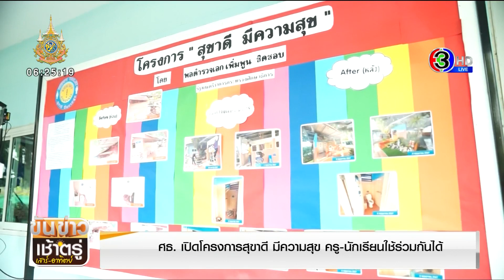รายการ ศธ.360 องศา ปี 2567 EP.1 Kick off สุขาดี มีความสุข ณ โรงเรียนวัดเมตารางค์ (11 พ.ค. 2567)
กระทรวงศึกษาธิการเปิดโครงการ "สุขาดี มีความสุข" ปรับปรุงสุขาใหม่ ที่ครูและนักเรียนใช้ร่วมกันได้ เพื่อสุขอนามัยและความปลอดภัย  นำร่องโรงเรียนขนาดเล็กในสังกัดสำนักงานคณะกรรมการการศึกษาขั้นพื้นฐานทั่วประเทศ

โรงเรียนวัดเมตารางค์ อำเภอสามโคก จังหวัดปทุมธานี คือ หนึ่งในโรงเรียนเป้าหมาย จาก 9,698 แห่ง ที่ร่วมขับเคลื่อนโครงการ “สุขาดี มีความสุข” ซึ่งกระทรวงศึกษาธิการ โดยสำนักงานคณะกรรมการการศึกษาขั้นพื้นฐาน หรือ สพฐ. สนับสนุนงบประมาณ ให้กับโรงเรียนขนาดเล็ก ในสังกัด ที่มีนักเรียนไม่เกิน 80 คน โรงเรียนละ 1 หมื่นบาท เพื่อนำไปปรับปรุง ซ่อมแซม ห้องน้ำให้ถูกสุขลักษณะ ถูกสุขอนามัย สร้างความปลอดภัยให้กับนักเรียน ส่งผลให้เรียนดี มีความสุข ไปพร้อมกัน

มีความหมายกับโรงเรียนขนาดเล็กมาก ในการที่เราใช้ซ่อมแซม ปรับปรุงห้องน้ำ  เพื่อที่จะเตรียมความพร้อมเปิดภาคเรียนให้กับนักเรียน  เงิน 10,000 บาทนี้เราสามารถเปลี่ยนประตู เปลี่ยนชักโครกได้ รวมถึงที่มีนโยบายโครงการเรียนดี มีความสุข ที่มอบนักการภารโรงให้โรงเรียนด้วย ก็ช่วยลดภาระค่าจ้างในเรื่องการจ้างคนงาน ดังนั้นพอเราได้ทั้งภารโรงและเงินทุน การที่เราจะซ่อมแซมห้องน้ำก็ทำได้เพิ่มมากขึ้น  เพราะเราซื้อแค่วัสดุ แรงและภารโรงและคุณครูร่วมกันและชุมชน

ว่าที่ร้อยตรี ธนุ วงษ์จินดา เลขาธิการคณะกรรมการการศึกษาขั้นพื้นฐาน กล่าวว่า จากนโยบายเรียนดี มีความสุข และข้อห่วงใยของรัฐมนตรีว่าการกระทรวงศึกษาธิการ สพฐ. ได้สำรวจความคิดเห็นของนักเรียน พบว่า สิ่งที่อยากให้เร่งดำเนินการมากที่สุดคือ ให้ปรับปรุงห้องน้ำ

โรงเรียนที่เข้าร่วมโครงการสุขาดี มีความสุข ต้องบันทึกภาพห้องน้ำก่อนและหลัง ต้องปรุงปรุงซ่อมแซมสุขภัณฑ์ อ่างล้างมือให้สะอาดและถูกสุขลักษณะ รวมถึงปรับปรุงซ่อมแซมประตู ช่องระบายอากาศ ให้อยู่ในสภาพพร้อมใช้งานและปลอดภัย มีน้ำประปาเพียงพอ ระบบไฟฟ้า ไฟแสงสว่างเหมาะสม ปลอดภัย รวมถึงการทาสีห้องน้ำ จัดสภาพแวดล้อมให้เหมาะสม เน้นความเรียบง่าย

โดยรัฐมนตรีว่าการกระทรวงศึกษาธิการ ร่วมกิจกรรม Kick off กับโรงเรียนในสังกัด พร้อมกันทั่วประเทศ ผ่านระบบออนไลน์ 5 จุด ได้แก่ โรงเรียนวัดหนองน้ำส้ม จังหวัดพระนครศรีอยุธยา โรงเรียนบ้านสร้างถ่อ จังหวัดอุบลราชธานี //โรงเรียนบ้านร่องแซง จังหวัดขอนแก่น โรงเรียนอนุบาลพิจิตร จังหวัดพิจิตร และโรงเรียนวัดธารน้ำไหล จังหวัดสุราษฎร์ธานี โดยสพฐ.จะลงพื้นที่ ติดตามประเมินผลอย่างต่อเนื่อง

นักเรียนก็คือลูกนักเรียน เหมือนเราอยู่ที่บ้าน  พ่อแม่กับลูกก็ไม่ได้แบ่งห้องน้ำกัน  อยากให้ร่วมกัน ถ้าคุณครูใช้ห้องน้ำร่วมกับนักเรียน  จะเห็นว่านักเรียนใช้สะอาดไหม ดูแลเป็นอย่างไร  ก็จะได้แนะนำและช่วยดูแลในเรื่องมิติต่างๆ ด้วย  เรารู้กันอยู่แล้วว่า สุขาบางทีเป็นพื้นที่เสี่ยง ที่ล่อแหลม เป็นจุดอับ ถ้าครูไปใช้ห้องน้ำร่วมกับนักเรียน ก็จะได้เห็นว่าพื้นที่นั้นเป็นอย่างไร มีความเสี่ยงอะไร ก็จะได้แก้ไข

ส่วนโรงเรียนที่มีนักเรียนตั้งแต่ 81 คนขึ้นไป ให้ดำเนินการปรับปรุง ซ่อมแซมห้องน้ำเช่นเดียวกัน โดยใช้งบประมาณของโรงเรียนนั้นๆ หากติดปัญหาใดก็ขอให้แจ้งมายังสพฐ.เพื่อให้นักเรียนมีห้องน้ำสะอาด ปลอดภัย ได้ใช้อย่างมีความสุข ต้อนรับเปิดภาคเรียนที่ 1 ในวันที่ 16 พฤษภาคมนี้